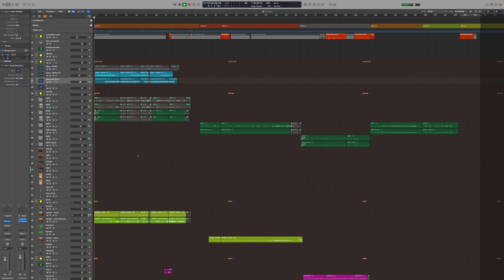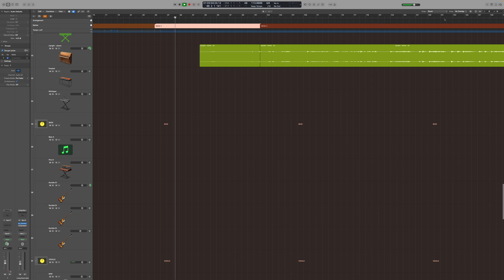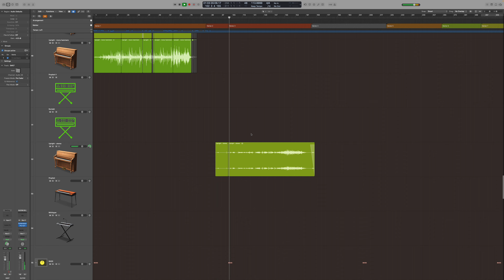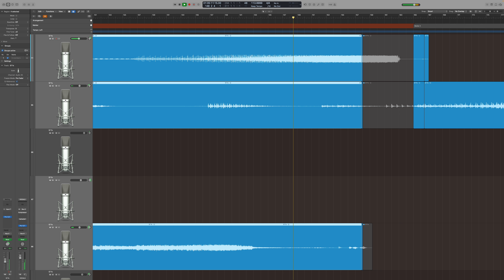The Kardashian Project - LOGIC PRO SESSION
A 5 min look at the way the project came together musically. You'll see portions of the first three tracks from the seven track "The Kardashian Project" album.

This is a screen recording of my Logic Pro session where I kind of show the elements that make up the first three tracks. Let me know if you want another look or deeper dive with possible 'captions' or an extremely in depth look where I explain the process further. May or may not do that.

This was intended to be a look at all seven tracks but my screen recording crashed prior to the end so I cut it short. good lawd!